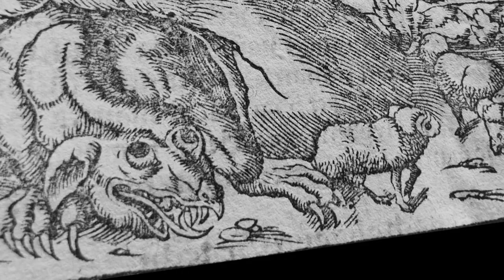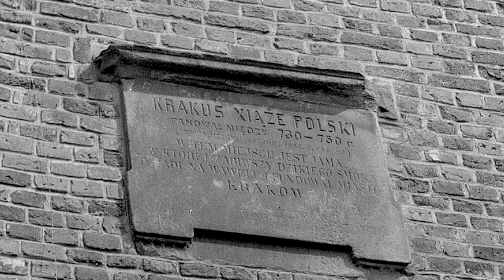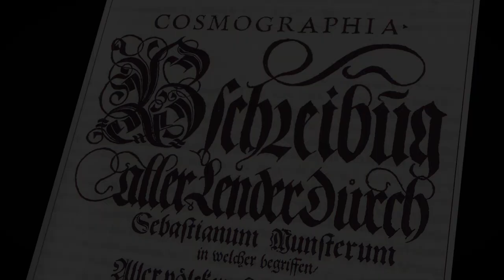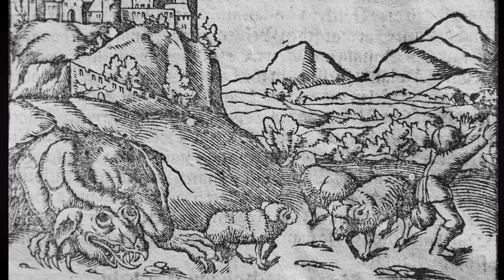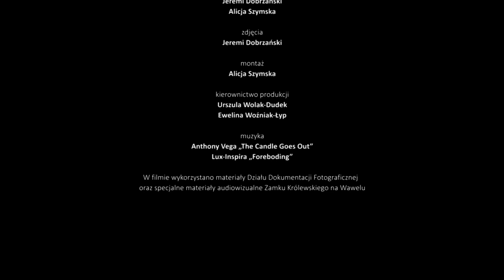Wawel. Królestwo odkryte. ODCINEK 7 – Legendy wawelskie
Odcinek opowiadający o legendach wawelskich jest próbą zmierzenia się z tymi historiami. Powszechnie znane legendy, składające się z faktów ale i aspektów fantastycznych, zostają poddane analizie z naukowego punktu widzenia. Dowiemy się w nim co w znanym nam historiach jest faktem historycznym i jakie te historie mają swój początek.

Narrator: Krystyna Czubówna
Wystąpili: Andrzej Betlej, Krzysztof Czyżewski, Joanna Pałka
Produkcja: Zamek Królewski na Wawelu
Scenariusz: Lidia Brzyska, Justyna Osuch, Jeremi Dobrzański
Realizacja: Jeremi Dobrzański, Alicja Szymska
Zdjęcia: Jeremi Dobrzański
Montaż: Alicja Szymska
Kierownictwo produkcji: Urszula Wolak-Dudek, Ewelina Woźniak-Łyp
Muzyka: Anthony Vega "The Candle Goes Out", Lux-Inspira Foreboding

W filmie wykorzystano materiały Działu Dokumentacji Fotograficznej oraz specjalne materiały audiowizualne Zamku Królewskiego na Wawelu.

Zrealizowano w ramach programu "Czas na Wawel" – Kultura Dostępna. Zamek Królewski na Wawelu on-line.

Działania dofinansowano ze środków Ministra Kultury i Dziedzictwa Narodowego.